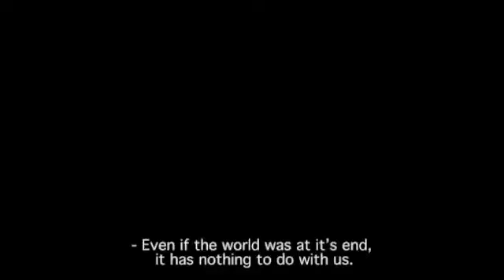King of Devil's Island 2010 [NORWEGIAN] Action / Drama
Based on a true story: Norwegian Winter, 1915. On the island Bastøy, outside Oslo, a group of young boys aged 11 to 18, are held in an institution for delinquent youth, notorious for its sadistic regime. One day a new boy, Erling, arrives, determined to escape from the island. After a tragic incident, he ends up leading the boys in a violent uprising. When the boys manage to take over the island, 150 soldiers are sent in to restore order.